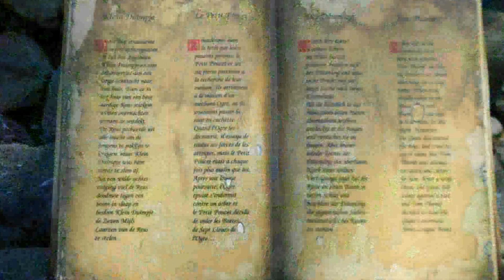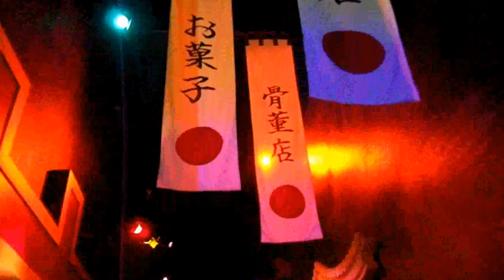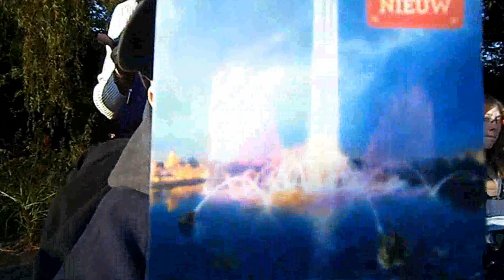JustConnect visit the Efteling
We are a community promoting access communication and technology. We believe in equality, no matter where you come from or what language you speak. . We built our site with the goal of having everything in one place. So there you can find a weath of fun things. From online chat, to computer help and support. Everything that belongs to us is FREE and will always remain free. If you're not yet familliar with the computer, technology or the online world then use us as a stepping stone to help you get to grips with it. We will do everything we can to help you find your way. We speak English and Dutch but can try our best to communicate in writing by using a translator if necessary. Check us out. You have nothing to lose!

Intro: We The Kings ft Demi Lovato - We'll be a dream (Skeet Skeet Remix)
Outro: We The Kings - In-N-Out